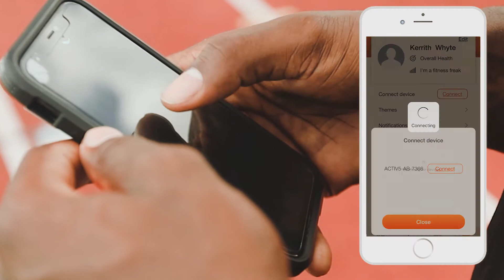Kerrith Whyte X Activbody